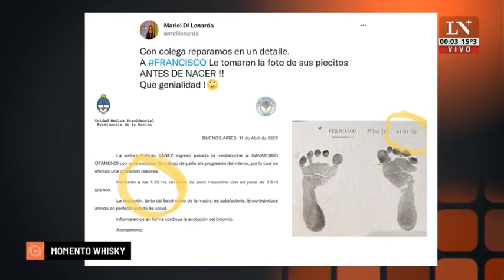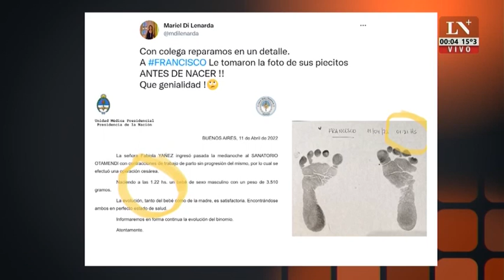Momento Whisky en Odisea Argentina (11/04/2022)